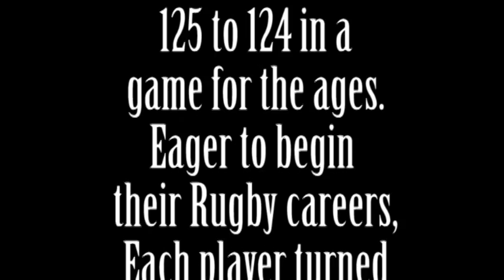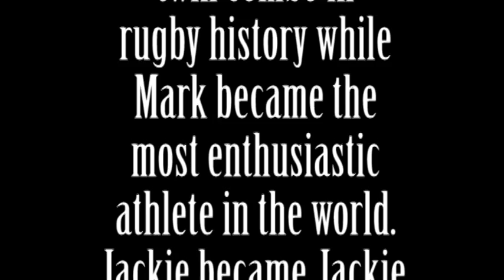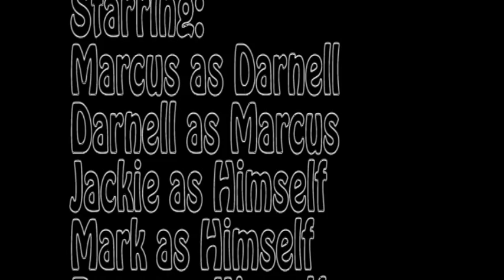Rugby VSEPR Chemistry Project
Our Vsepr Chemistry project for Mrs. Coffin at Stafford High School.
Starring:
Marcus Risen
Mark Escudero
Jackie Yang
Bryan Cerna
Darnell Woods
Edited By: Marcus Risen